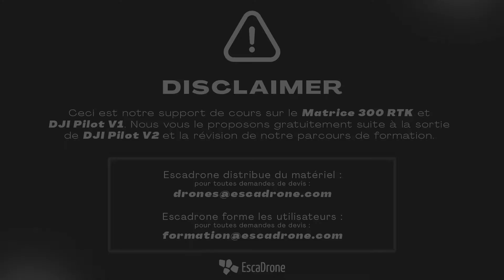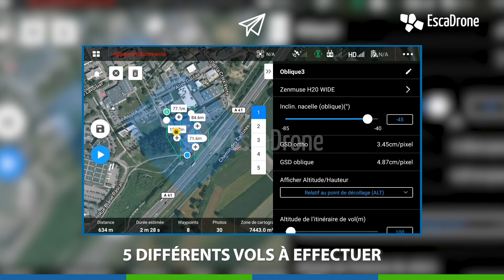E-learning DJI Matrice 300 RTK : Paramétrage de mission oblique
Escadrone vous propose gratuitement son parcours e-learning dédié au drone professionnel Matrice 300 RTK, son logiciel et ses capteurs.